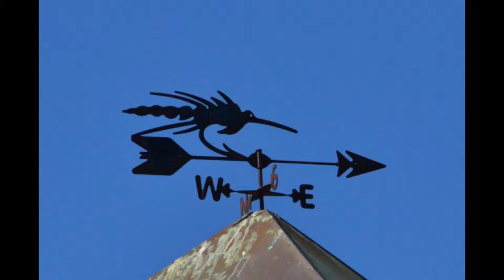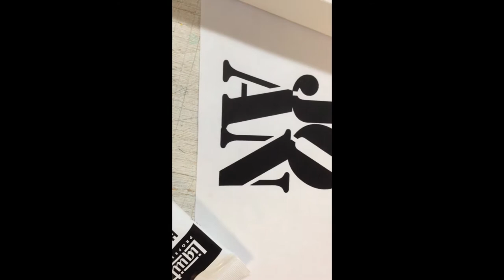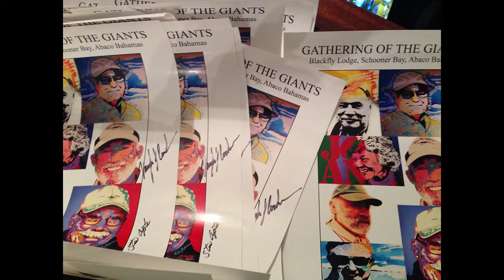Vaiughn Cochran Portrait of Joan Wulff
A  fun video all about the portraits I did for the rooms at Blackfly Lodge in the Bahamas. We invited all the chosen celebrities to the lodge for an event called the "The Gathering of the Giants". I presented Joan Wulff with her portrait.